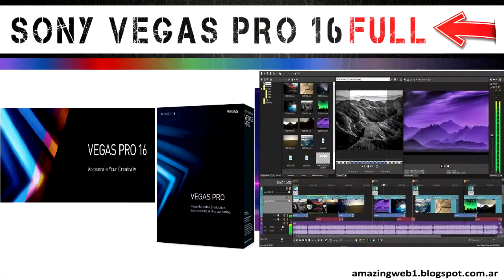INTRO AMAZING WEB 2019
►►►🔥👊✌👏 A partir de hoy 13/11/2020 "TE REGALO" la mayoría de los contenidos y material de mi Blog: "PELICULAS, MUSICA, PACKS DE MUSICA 8D y PACKS DE MUSICA SELECCIONADA y EDITADA, TODAS LAS COLECCIONES COMPLETAS CLASSIC PROJECT, BONUS PROJECT y CLASSIC PROJECT HD en DVD y MP3, AUDIO LIBROS, JUEGOS y PROGRAMAS FULL" que podrás DESCARGAR y LLEVARTE TOTALMENTE GRATIS en tan solo 4 PASOS que se detallan en el botón de descarga gratis…!!!